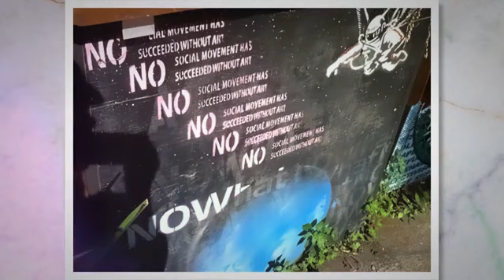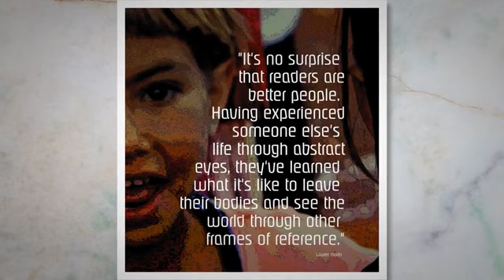Why do societies need art and creativity to survive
Art and creativity play essential roles in the survival and flourishing of societies for several reasons:
1. Cultural Identity and Heritage
2. Emotional and Psychological Well-being
3. Communication and Expression
4. Innovation and Problem-Solving
5. Social Cohesion and Connection
6. Critical Thinking and Reflection
7. Education and Learning
8. Economic Contribution
9. Adaptability to Change